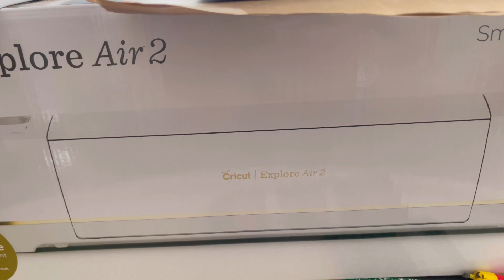DAY IN THE LIFE OF A SAHM | LAST MIN HALLOWEEEN GOODY BAGS | BUSY AUTISM MOM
DAY IN THE LIFE OF A SAHM | LAST MIN HALLOWEEEN GOODY BAGS

ETSY SHOP

calm magnesium

busy book

Probiotic
bioray focus
link to doodler